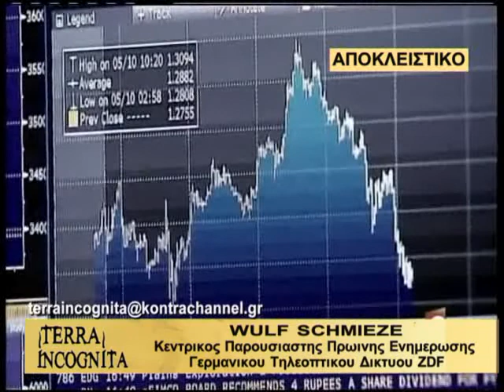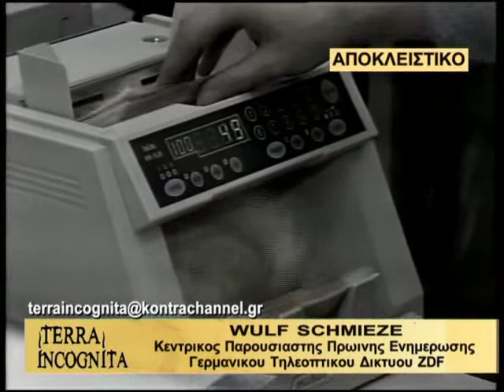TERRA INCOGNITA 28OCTOBER GERMANOI 28102011 PART 2